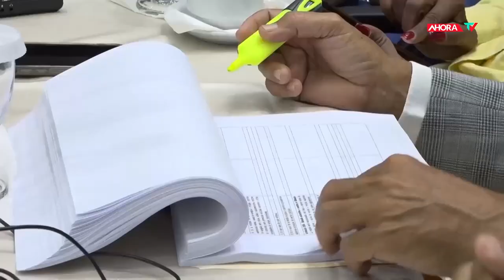Codigo Penal: Se repite la historia | REPORTAJE